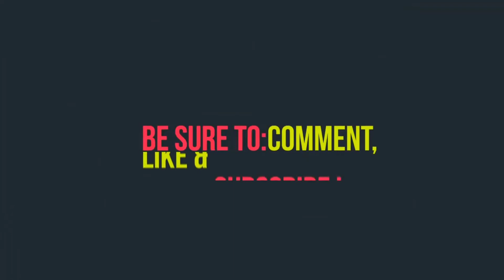kitchen with Naveed/promo